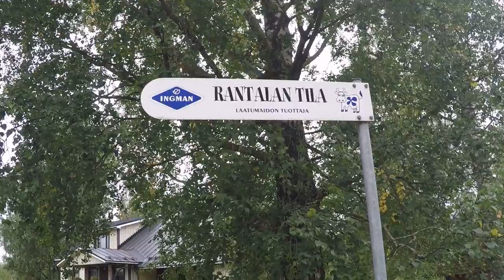Pääosassa Yrittäjät Rantalan Tila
Yrityspuolen somejengi rantautui suomalaisiin yrityksiin haastattelemaan yrittäjiä. Tällä kertaa vuorossa on maidontuotantoon erikoistunut Rantalan Tila Hausjärven kunnassa. Tutustu myös yrittäjille räätälöityihin ratkaisuihimme